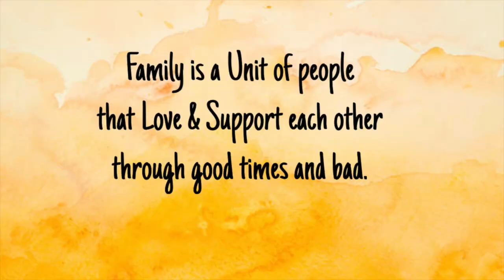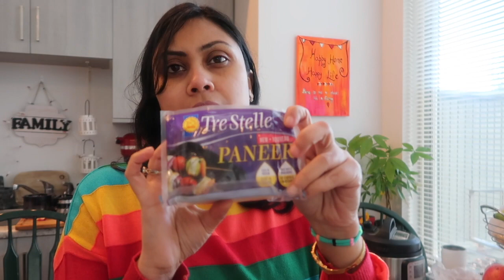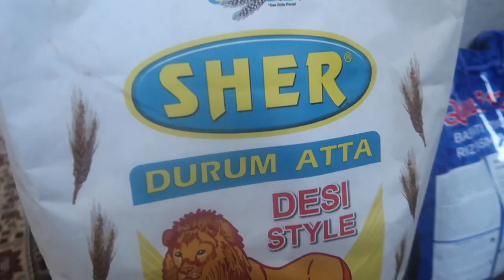Healthy Pancake - bahut dino baad gye hum grocery shopping - weekend Vlog - Life in Canada